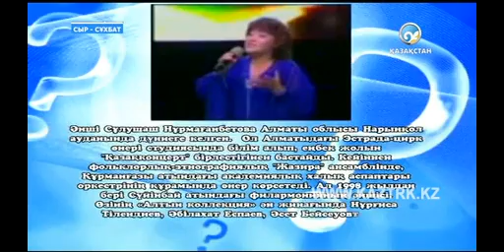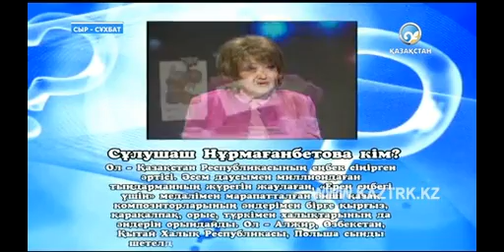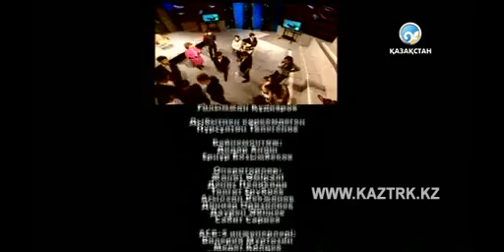«Сыр-сұхбат». Сұлушаш Нұрмағамбетова